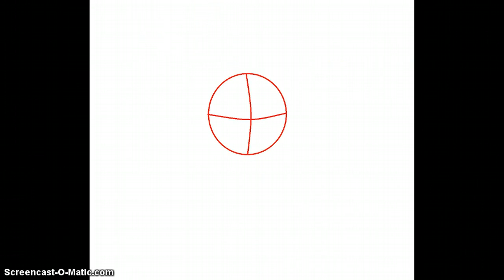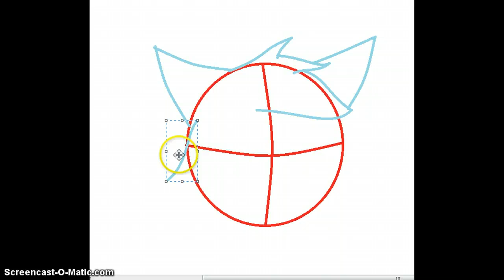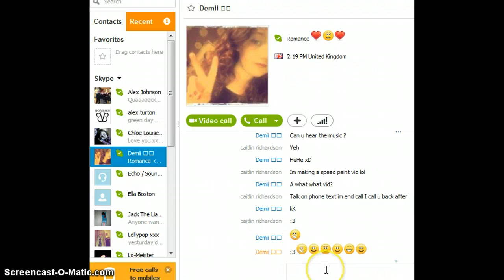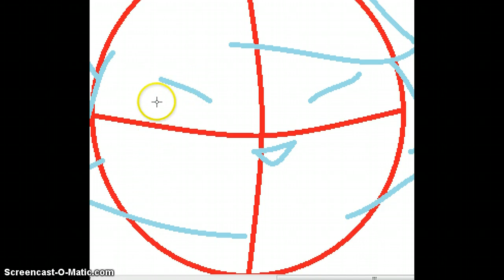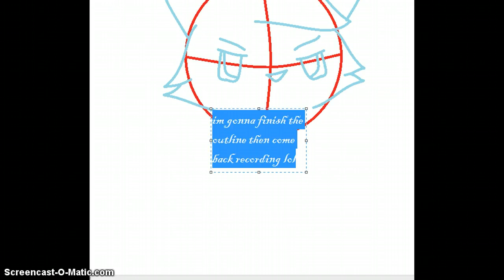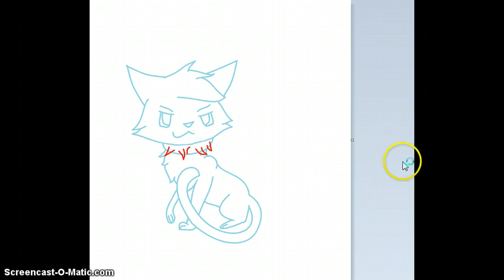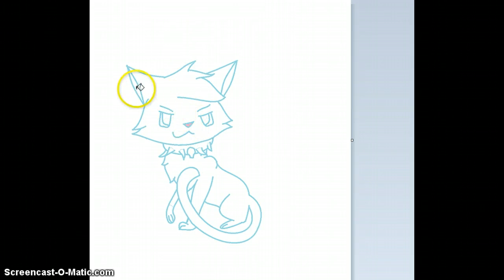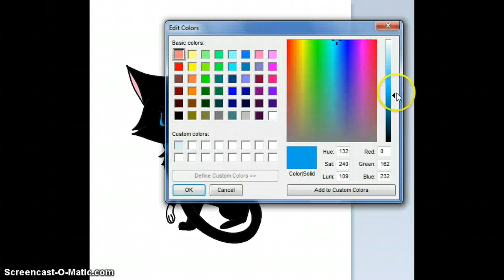Drawing Scourge - Warrior Cats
Don't Give Me Any Shit About His Collar There Is No Real Colour Even Watch Bloodyravenheart13's Rant.